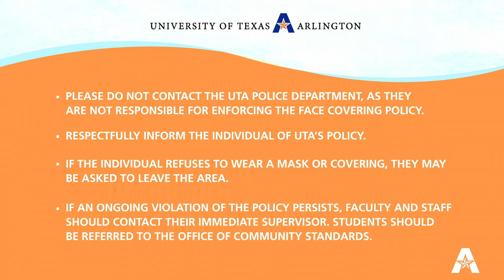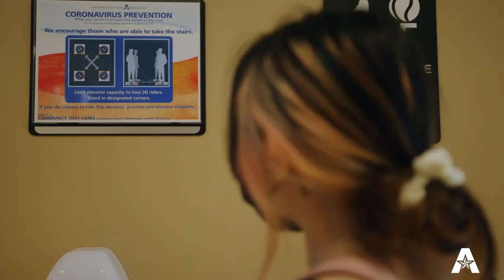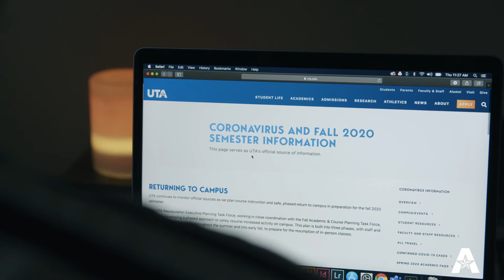2020 UTA Campus Reopening Initiative - lower music